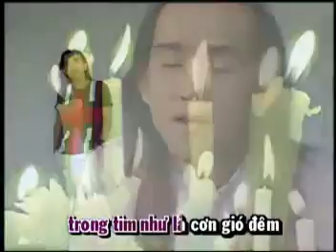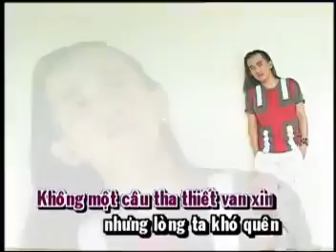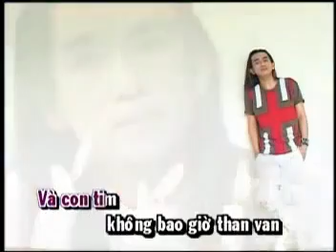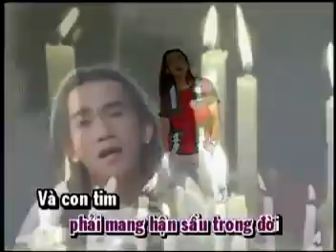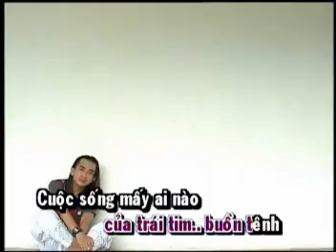Dù Có Là Người Tình ( Nhạc Hoa Lời Việt ) - Minh Thuận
- Thế hệ 8x vẫn luôn nhớ mãi về anh qua ca khúc này... Tạm biệt anh người Nghệ sĩ, ca sĩ có nhiều đóng góp cho cộng đồng...